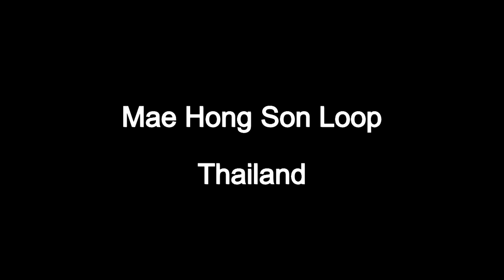🇹🇭 Route 1095 | Mae Hong Son | BMW K1600GTL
Riding part of Mae Hong son Loop, one of the most attractive motorcycling routes in Thailand. The loop starts from Chiang Mai via Mae Sariang, Mae Hong Son, Pai back to Chiang Mai or vice versa totaling approximately 600km and 1864 curves.